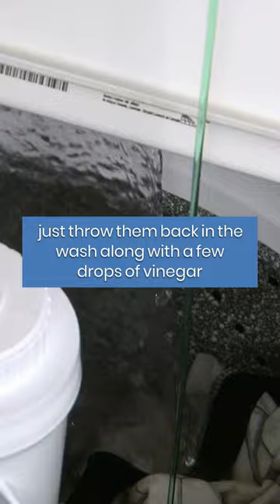Get Rid of SMELLY Towels with This Simple Hack! (Cleaning Tips)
Have you ever noticed a funky smell coming from your towels? It's a common problem that many of us face, and it's usually caused by mildew. But don't worry, there's a quick and easy solution to get your towels smelling fresh again! In this video, we'll show you a simple cleaning hack that will help you remove that weird smell from your towels.

Say goodbye to stinky towels and hello to freshness! So, if you're ready to try this cleaning hack, watch this video now and learn how to get rid of that unpleasant smell for good.

If you enjoyed the video "Get Rid of SMELLY Towels with This Simple Hack! (Cleaning Tips)" check out our related content:

FASTKLEAN